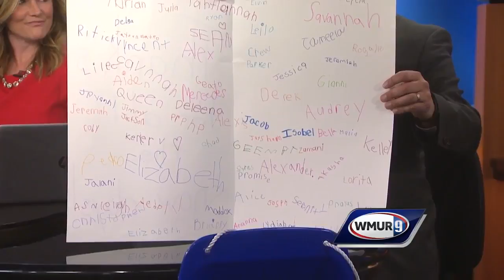School visit: Gossler Park Elementary in Manchester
Kevin Skarupa recently spoke to the kindergartners at Gossler Park Elementary in Manchester.